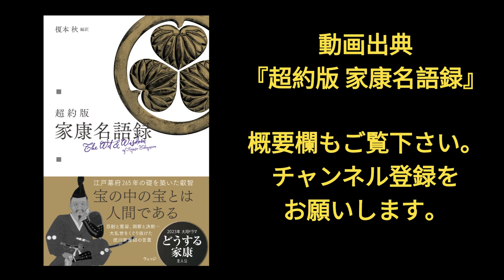【大河ドラマ】90秒でわかる徳川家康の名言①「籠の中の鳥のようならもう殺したも同然」（プレミア教養ＴＶ）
★2023年のＮＨＫ大河ドラマ主人公は徳川家康。
　艱難辛苦に打ち克ち天下人となった家康の言葉を見ていきましょう。

◎2023年大河ドラマ「どうする家康」主人公・珠玉の名語録60
　動画出典である榎本秋氏の大河ドラマ関連書籍はコチラです。
　『超約版 家康名語録』ウェッジ刊
　艱難辛苦に打ち克ち、戦国の世を終わらせた徳川家康。
　その名言を60個ほど厳選し、ドラマで描かれる場面と重ねつつ、
　平易な現代語で解説する名言集。

◎書籍のあらすじが読めます！

　主に文化、歴史、古典などの教養をテーマに、
　ときに雑学ネタもお届けするチャンネルです。

◎「プレミア教養TV」関連動画はこちら